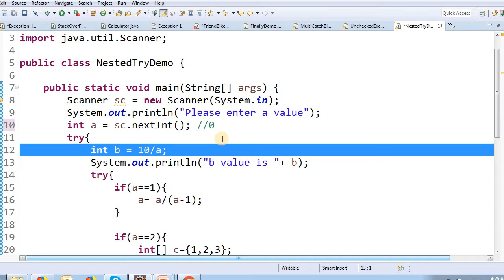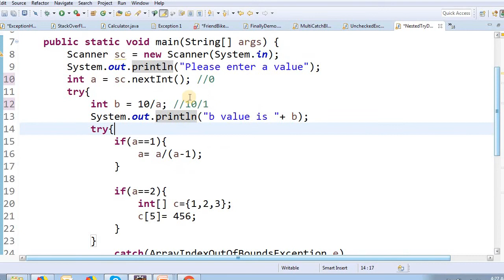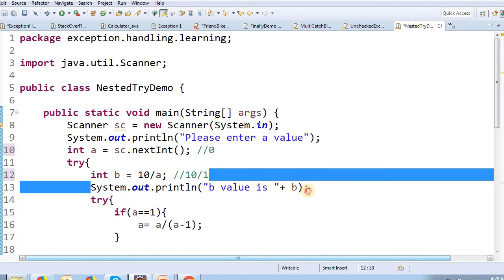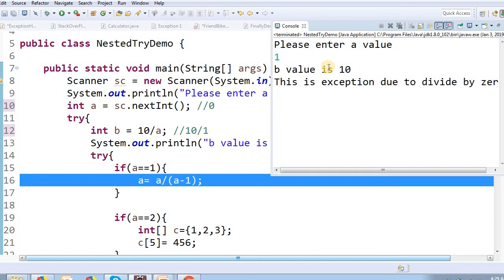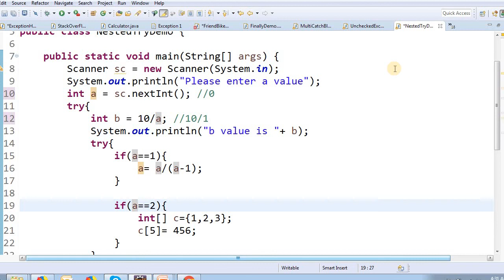Exception Handling in Tamil - Part 9 - Nested Try block - Payilagam